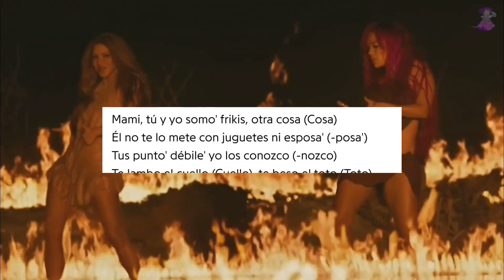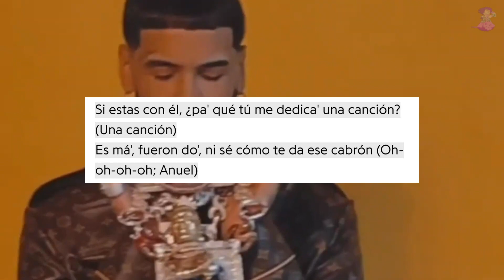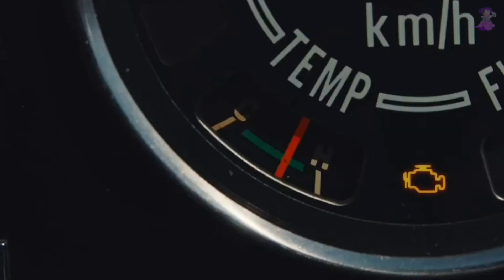ANUEL DESTRUYE a FEID en su NUEVA TIRADERA "MEJOR QUE YO" 😱 (Explicado) 🔥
El jueves 4 de mayo, Anuel lanzó su nueva canción "Mejor Que Yo" la cual continuaria con la serie de canciones en las que le tira y le manda fuego a Karol G y Feid, en esta ocasión Anuel barrió el piso con Feid con una letra mas explicita. Quedate hasta el final de este video para enterarte de todos los detalles de este tema.